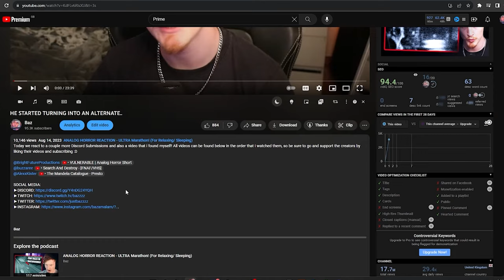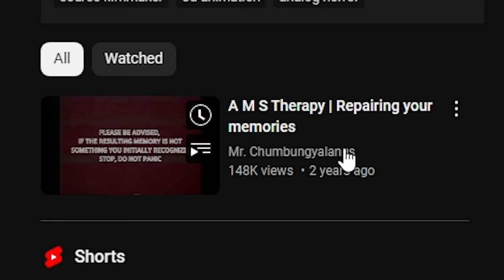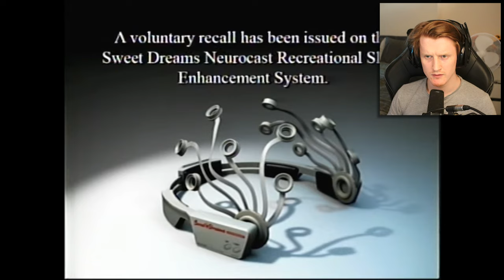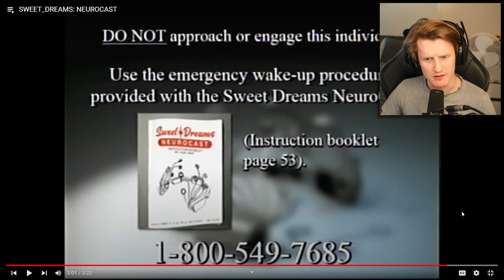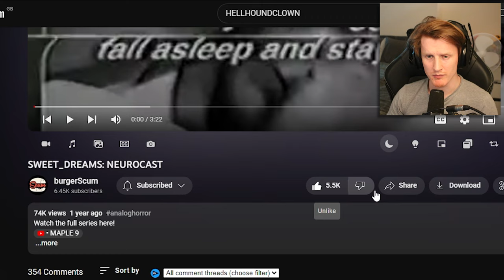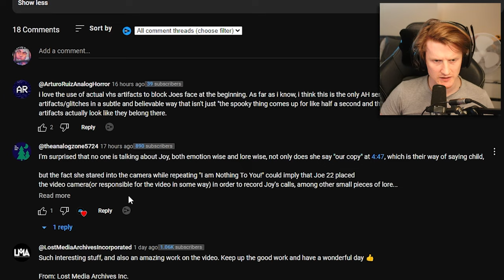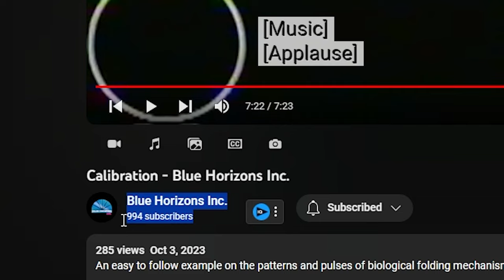IF YOU SEE THIS PERSON IN YOUR DREAMS YOU HAVE TO WAKE UP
Today we react to more Discord submissions! We have some awesome creators today, so be sure to go and support them and watch along in a muted tab (or watch in your own time!)

-Baz-